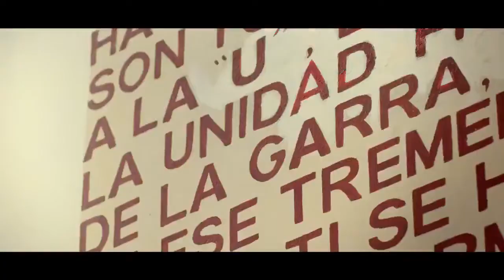¡UNIVERSITARIO, EL (U)NICO GRANDE DEL PER(Ú)! CAMISETA OFICIAL 2020.